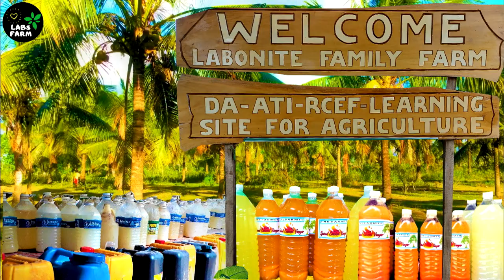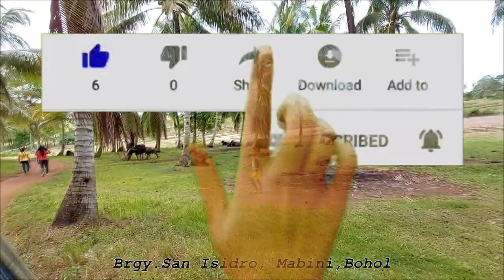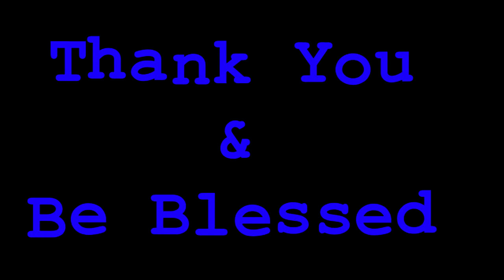Cattle Raising | How Cattle Farming Help Filipino Family / for Children, Parents & Farmers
Welcome to Labonite Family Farm from the heart of Bohol Island Philippines. I exposed my kids at an early stage to get a closer look and encounter these lovely animals. Surely they will appreciate it, learn, and enjoy. Cow plays an important part in the lives of farming families here in our country from generation to generation. We will also visit cows and carabaos in one of the eastern towns of the Island. I hope you will learn something from this video.